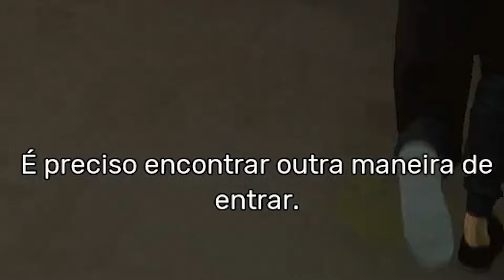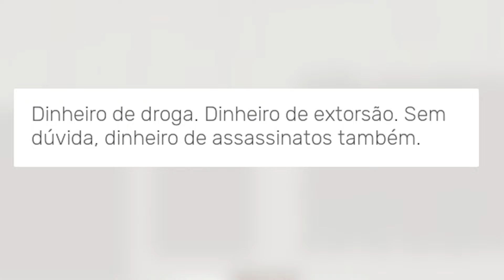eu NÃO vou fazer piada com o nome desse jogo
no vídeo:

jogo: sifu